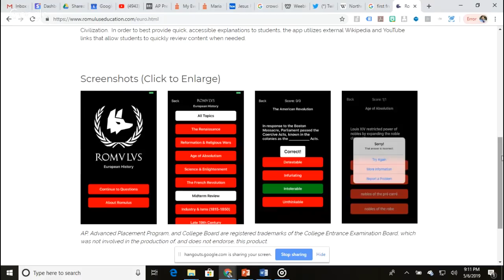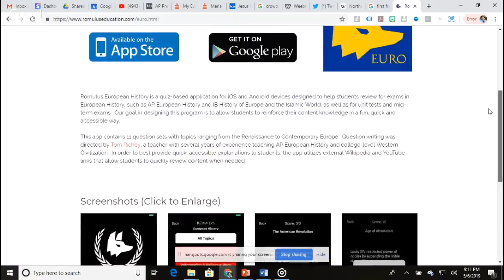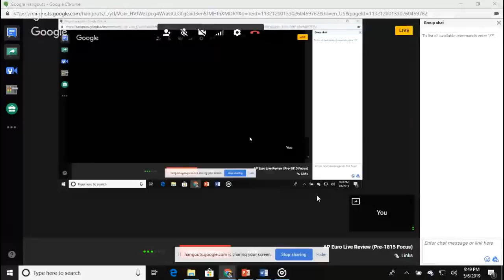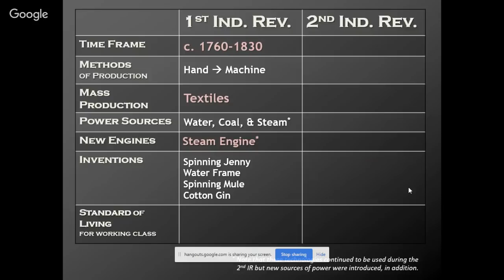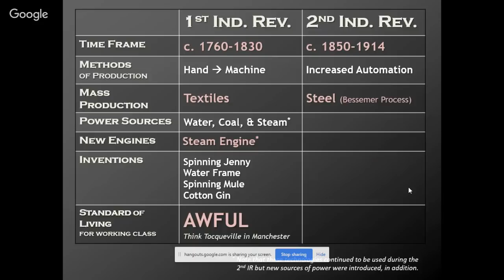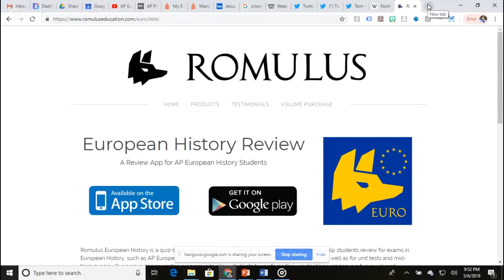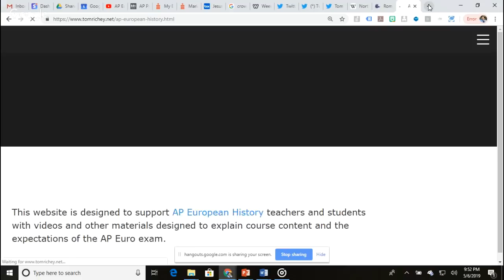AP Euro Live Review (Pre-1815 Focus)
This AP Euro review broadcast will focus on pre-1815 content. Ask questions via Twitter (@TomRichey). I will also shoutout to new Instagram followers (also @Tom Richey).